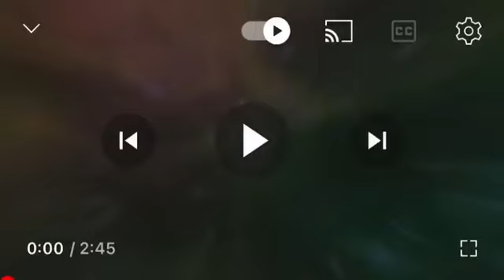THE DARLING FACTOR - Week 5 : Addi Churchbwoy Performed Missing You By Busy Signal